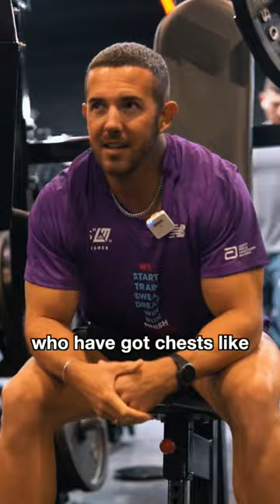How to fix Pigeon Chest (UNEVEN PECS)